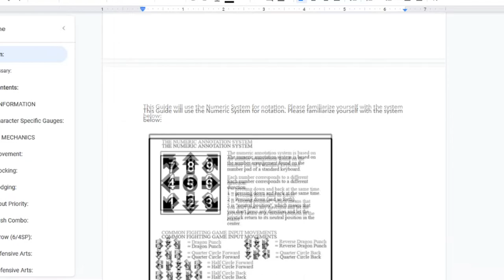The DIMPS Approach to Super Meter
[Fighter's Digest #7]
- link to the Rumble Fish 2 primer mentioned in the video.
- the author's channel; - Twitter Account

The follow up to last week's episode.